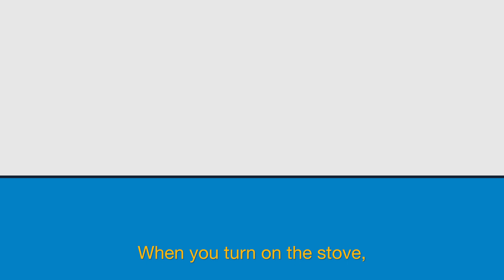Natural Gas Value Chain Explained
The Natural Gas Value Chain moves natural gas from the ground to consumers. Here is how that works and how Williams fits into the chain.